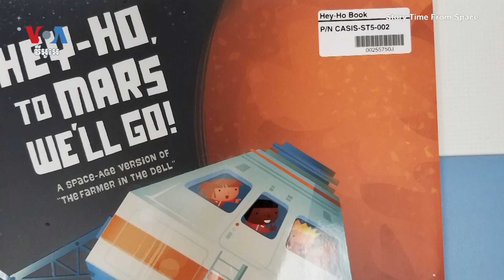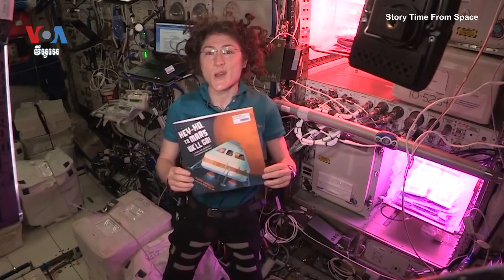អវកាសយានិក​ផ្ដល់​ការ​កម្សាន្ត និង​ការ​អប់រំ​ដល់​កុមារ​ពី​ស្ថានីយ៍​អវកាស​អន្តរជាតិ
អវកាសយានិក​នៅ​ក្នុង​ស្ថានីយ៍​អវកាស​អន្តរជាតិ​កំពុង​​ផ្ដល់​ការ​កម្សាន្ត​ដល់​កុមារ​​នៅ​លើ​ផែនដី​តាម​រយៈ​ការ​អាន​រឿង​​អំពី​អវកាស ពី​ទីអវកាស។ លោក Mike O'Sullivan រាយការណ៍​ថា​ គម្រោង​នេះ​ជួយ​ឲ្យ​កុមារ​ស្វែង​យល់​ពី​ភាព​អស្ចារ្យ​របស់​វិទ្យាសាស្ត្រ ជា​មួយ​អ្នក​ជំនាញ​​នៅ​ក្រៅ​ភព​ផែនដី។ លោក សឿន វឌ្ឍនា ជូន​សេចក្ដី​ប្រែ​សម្រួល៕